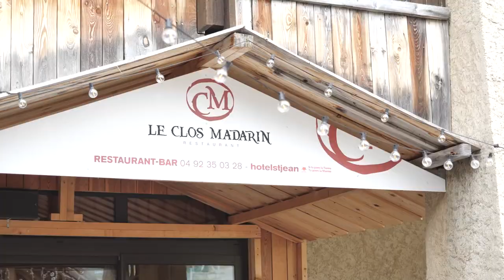HOTEL LE SAINT-JEAN : Hôtel restaurant à MONTCLAR 04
"Un coin de Suisse égaré en Provence"
Un établissement convivial et familial, des repas à réveiller vos papilles et un environnement à vous couper le souffle: tous les ingrédients sont réunis pour passer de bons moments en famille ou entre amis.